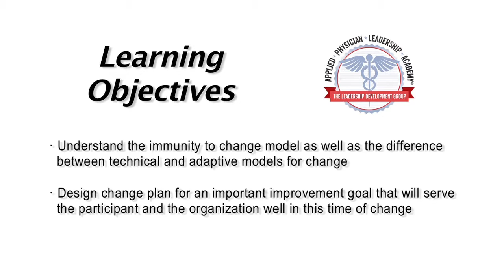Lisa Lahey, EdD - APLA Faculty: How to Create Lasting Change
Meet our Applied Physician Leadership Academy© Faculty - How To Create Lasting Change